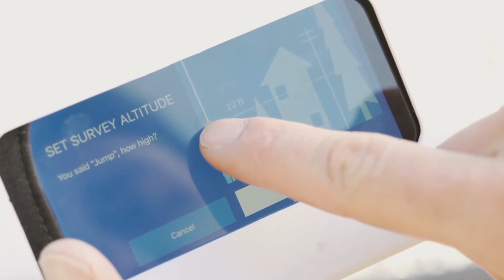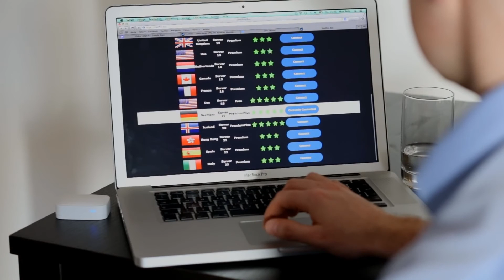Latest Tech That Is Available Today ►9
0:12 - Moore Bot
2:06 - Ethos
5:13 - PowerMe
7:28 - Shellfire
10:22 - Traywax